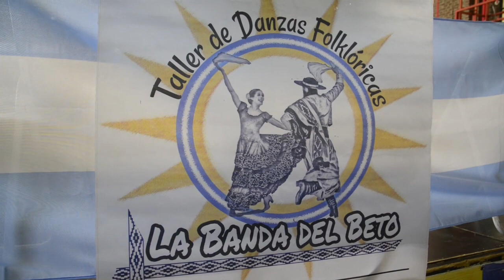Taller de folklore en el Beto Mesa